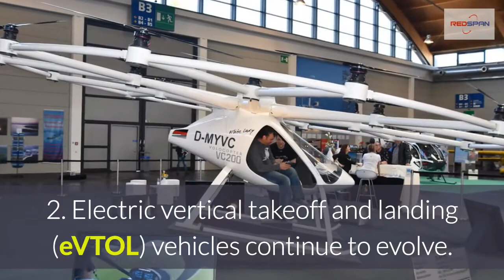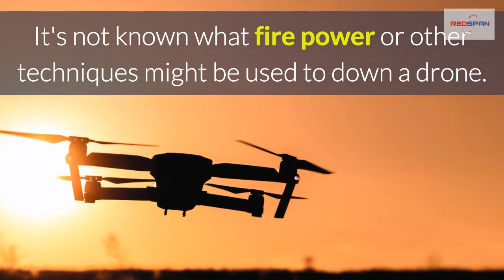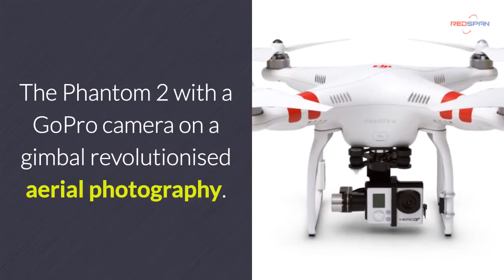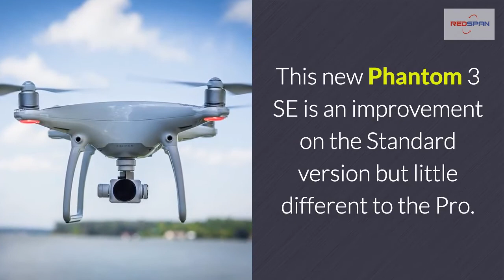Aviation Weekly #6. News From High Altitude To Below 400 ft Drones, General Aviation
In this edition:

1.  US military can now shoot down civilian drones that stray into their airspace.

2.  Electric vertical takeoff and landing (eVTOL) vehicles continue to evolve.

3.  DJI release the last of the Phantom range, the DJI Phantom 3 SE.

4.  How far would you go to support your fellow crew member?

Chocks away then...

1. The US military has now been given permission to shoot down civilian drones that stray into the airspace around airbases.  You may recall from Aviation Weekly #2 that permission had been requested by General James Holmes, the head of the U.S. Air Force's Air Combat Command.

Well, the Pentagon now says 'Permission Granted' and US military bases are now legally authorised to track, disable, and destroy unmanned aircraft.  This news should go some way to dettering reckless amateur drone pilots and those with malicious intent.

It's not known what fire power or other techniques might be used to down a drone.  It has been suggested that they may use electronic countermeasures to disrupt UAVs in flight.

This information remains classified but it also thought that they include the ability to apprehend drones for examination if the intrusion warrants it.

2. Could we be hailing flying taxis one day?  Investment in electric vertical takeoff and landing (eVTOL) vehicles is increasing and battery technology is improving.  It seems likely that within a decade we could be seeing the first of such services operating in a few cities around the globe.

Aurora Flight Services, a tech company based in Viriginia has already built and tested its first proof-of-concept design.  The German company Volocopter (formerly e-volo) has been working on prototypes called the VC200.

It is reported that Volocopter will begin testing their flying taxi in Dubai during the latter part of 2017.  Apparently they have signed a deal with Dubai's Road and Transport Authority and the tests are planned to last five years.

3.  DJI have released the last of their Phantom range, the DJI Phantom 3 SE.  DJI Phantoms quickly became the drone of choice all over the world for drone enthusiasts.

The Phantom 1 and the Phantom FC40 sold in their tens of thousands.  The Phantom 2 with a GoPro camera on a gimbal revolutionised aerial photography.  The Phantom Vision was another hot seller but it lacked the gimbal so the Phantom Vision+ was a much needed improvement.

The Phantom 3 and 4 range continued DJI's dominance of the market.  This new Phantom 3 SE is an improvement on the Standard version but little different to the Pro.

However, as we reported last week, the US Army could soon cease to use all DJI products. It remains to be seen if the repercussions from this decision will have an impact on the DJI share of the market.

4.  And finally, how far would you go to support your fellow crew member?  Alaska Airlines pilot Captain Jodi Harskamp has donated a kidney to flight attendant Jenny Stansel.

Stansel had been suffering from chronic kidney disease for fifteen years.  The friends met when Harskamp’s house burnt down and Stansel was first on the scene with some homemade lasagna.

The operations were carried out in March of this year and the two friends are now back in the air.  Stansel was quoted as saying, "There is nothing more fulfilling as a human being than to help another human being live."